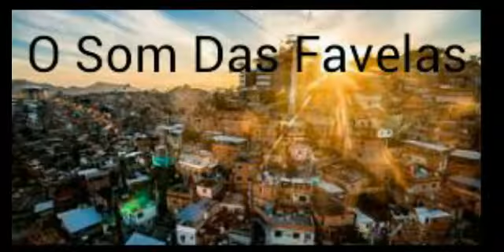MC Kekel - Medley da Maconha (DJ Vini GC)